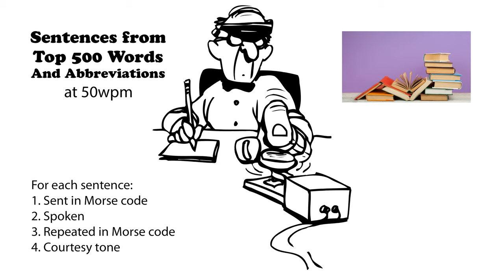Sentences from Top 500 Words and Abbreviations 50wpm